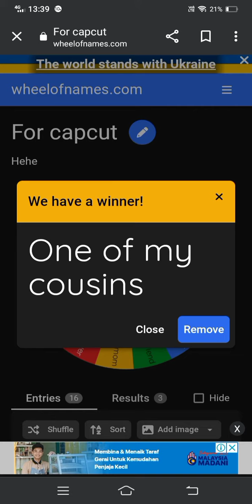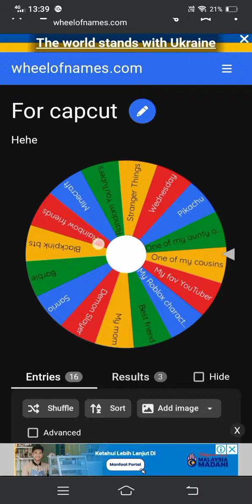hi guys so basically i will spin the wheel because i'm doing a random edit on capcut like for part2